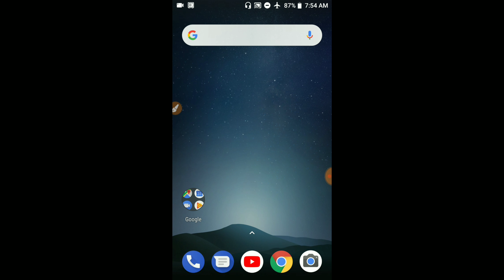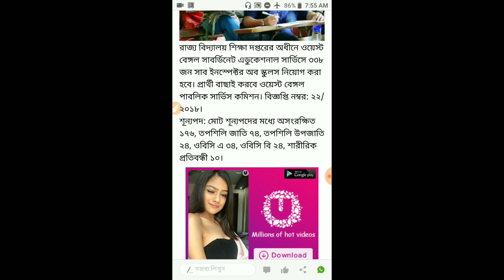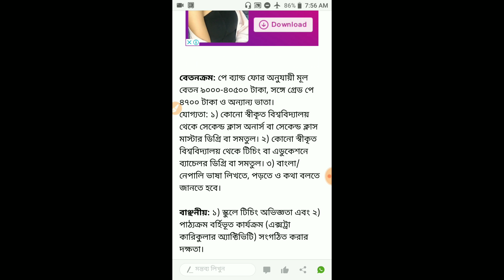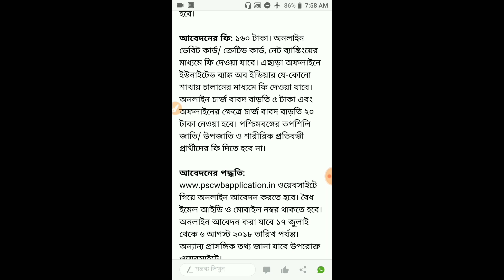রাজ্য শিক্ষা দপ্তরে প্রচুর সাব ইন্সপেক্টর নিয়োগ করা হচ্ছে || ভিডিওটা মিস করবেন না